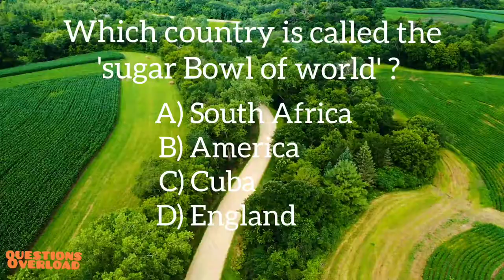sugar Bowl of world? #21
Audio source: (free for commercial use)